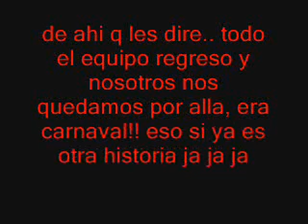presentacion ambato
una presentacion que hubo por ahi pero la historia interesante vino luego si o que ja ja ja!! pobres ojos!